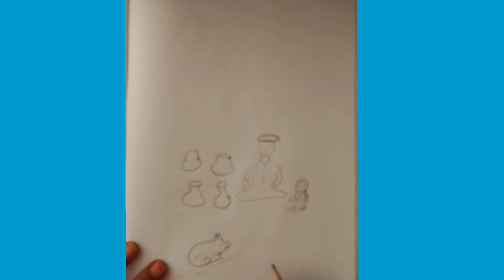Story with drawing 😃 (गाने वाला चूहा)